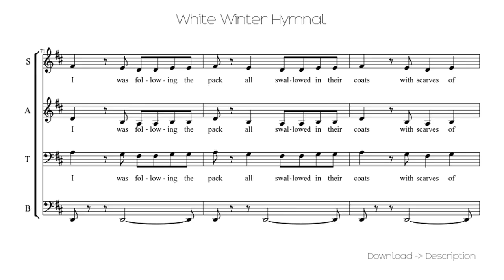🎶 White Winter Hymnal 🎸🎸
Sheet for song: 🎶 White Winter Hymnal 🎸🎸